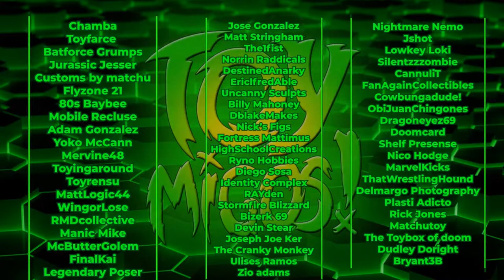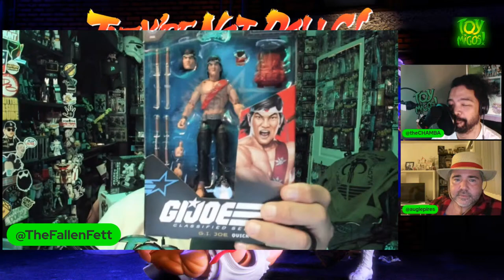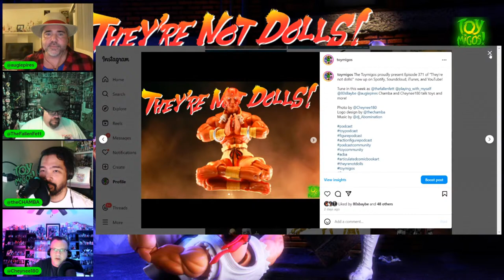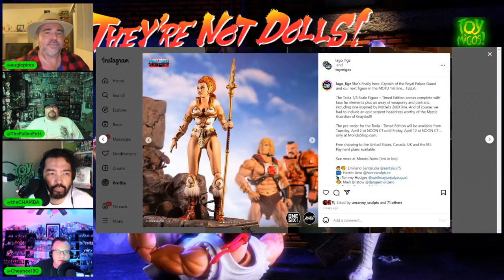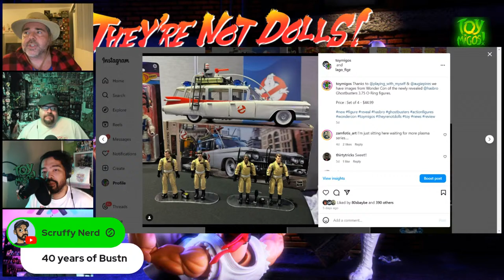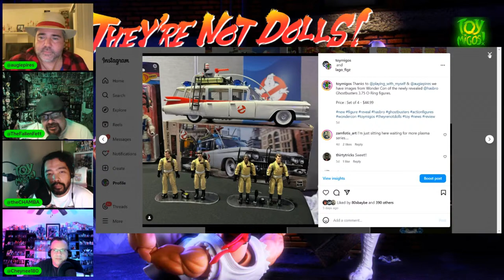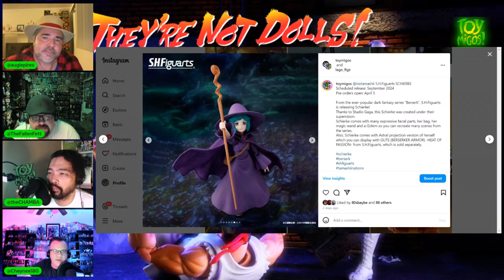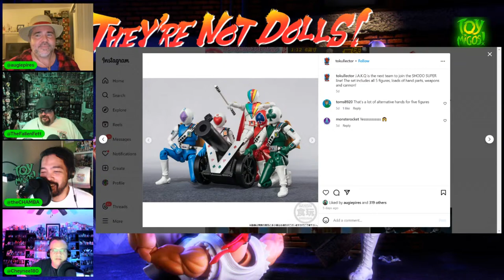"They're not dolls!" Episode 372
Tune in this week as The Fallen Fett, Playing with myself, Chamba and Cheynee180 talk figures and more!

Make sure to keep up with the guys below!

Checkout our Teespring shop below!

Don't forget to check out the Discord server were the figure talk continues 24-7!